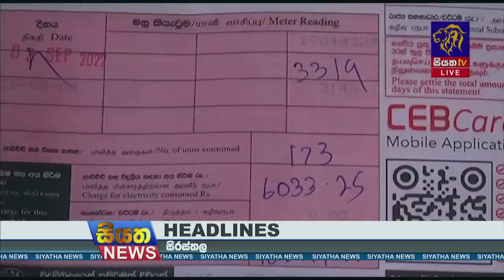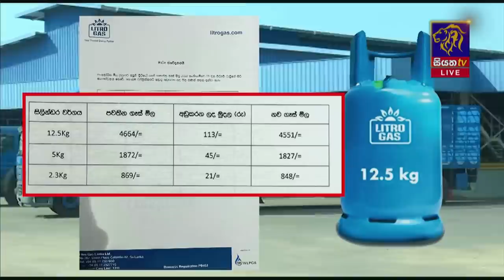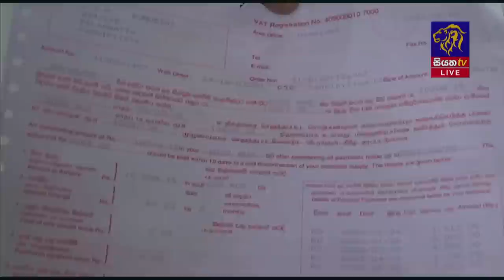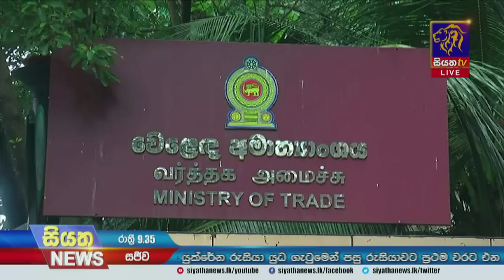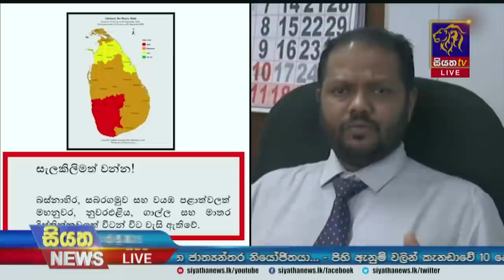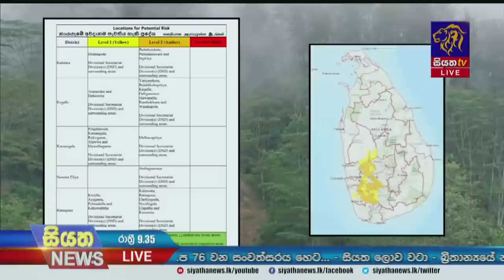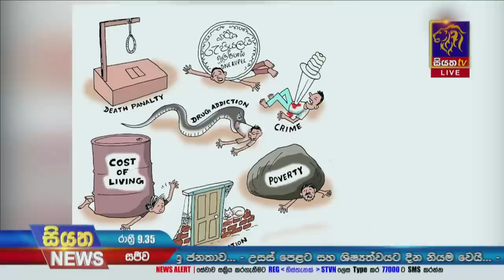Siyatha News | 09.35 PM | 05 - 09 - 2022